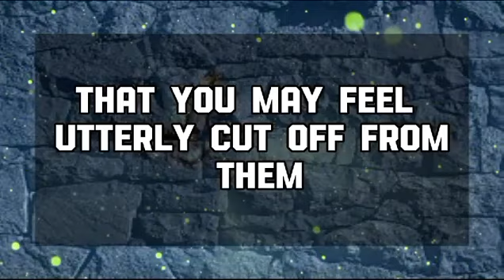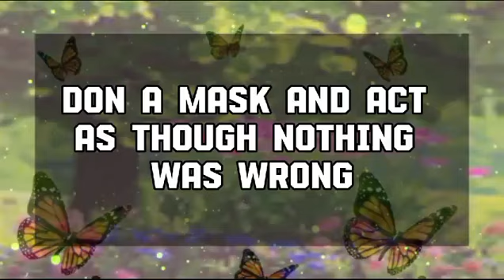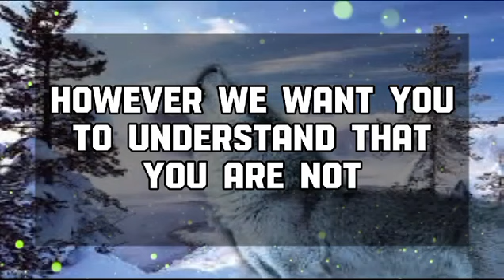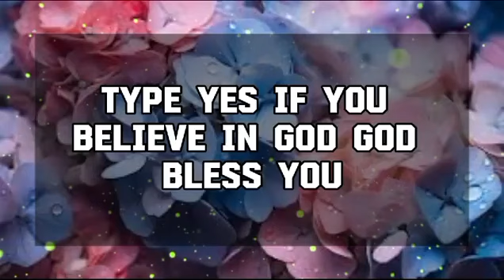God Message Today : YOUR HOUSE IS SURROUNDED BY BLACK💌 God message || Universe message